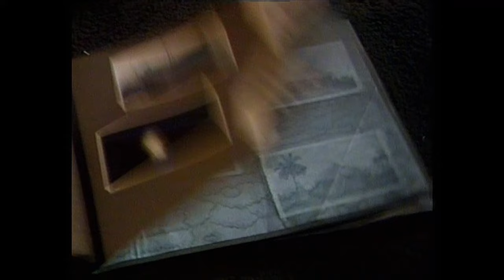Rose Laurens - Africa (Voodoo Master) (Clip officiel HD)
Découvrez le clip officiel du hit culte de Rose Laurens "Africa (Voodoo Master)" en version restaurée avec son remasterisé haute définition !